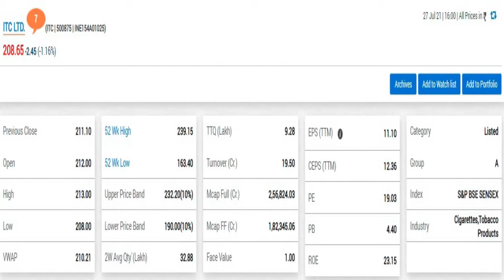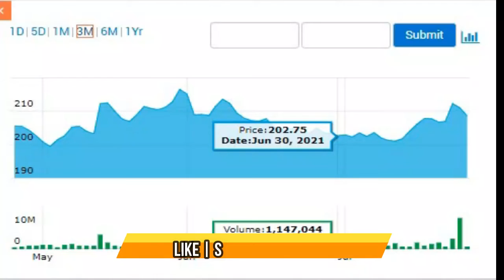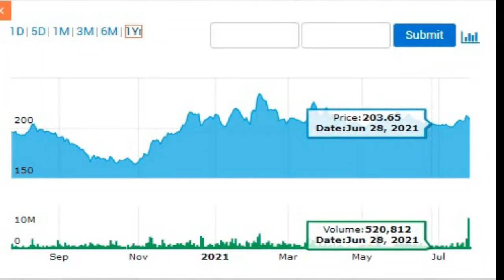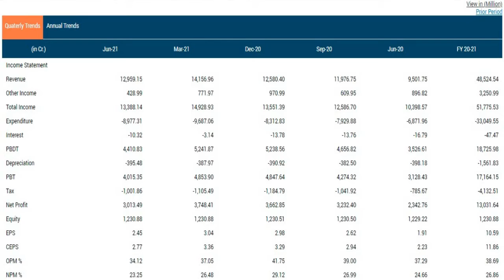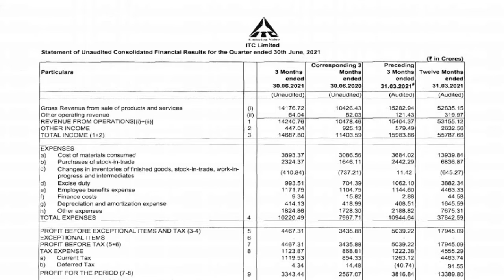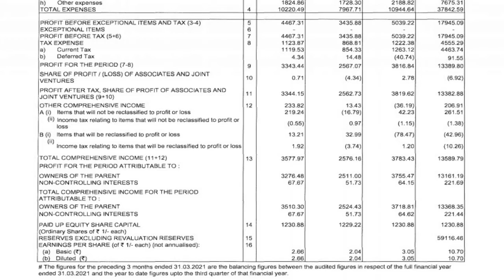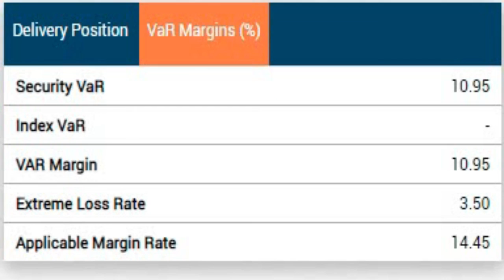ITC SHARE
introduction
MARKET DATA
PRICE PERFORMANCE CHART
SHARE HOLDING PATTERN
FINANCIAL RESULTS
STANALONE QUARTERLY,ANNUALY
PEER COMPARISON
QUARTERLY,ANNUALY,
DIVIDEND
CONSOLIDATED Q4RESULTS 2021
PROFIT & LOSS
 Source:- BSE
itc q1fy22results